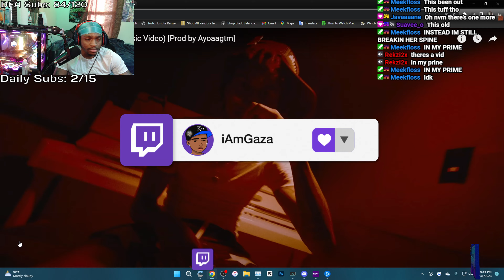Gaza Reacts To Jay Hound - In My Prime